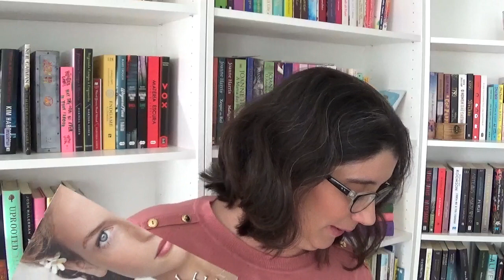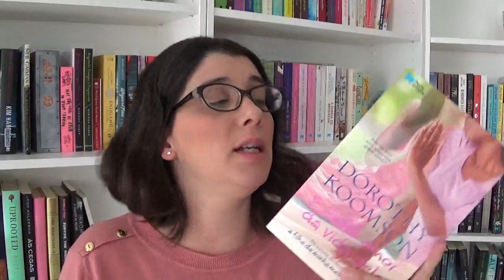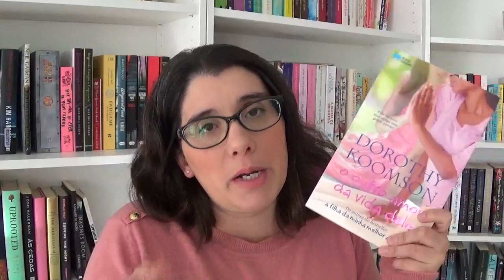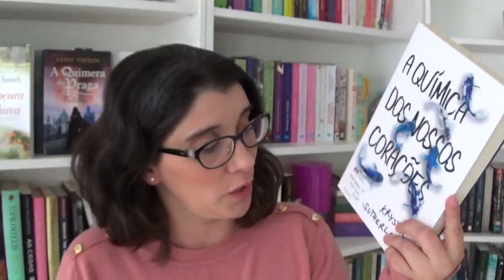Desafios e maratonas para 2020 | Bookshelfcleaning * A ler vamos...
Movimento Bookshelf Cleaning

A Ler vamos chamar o Inverno